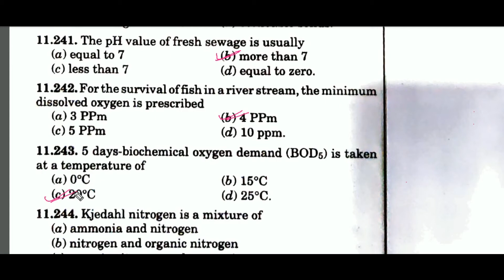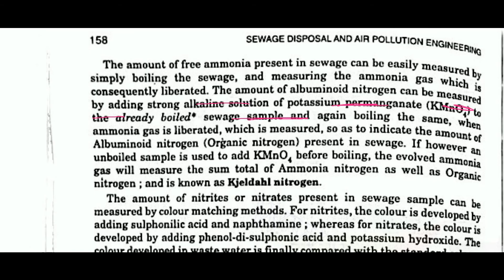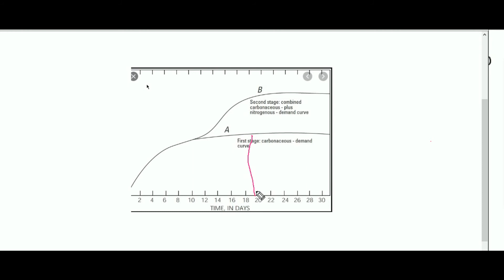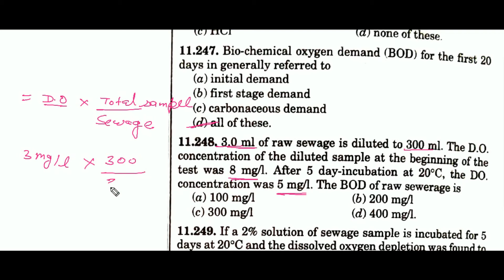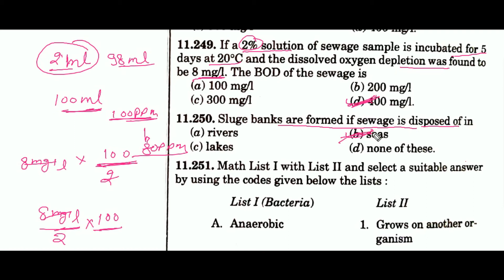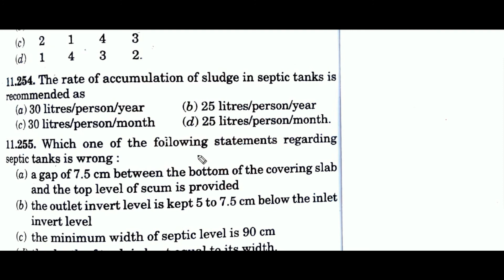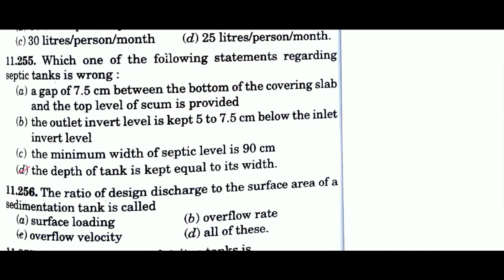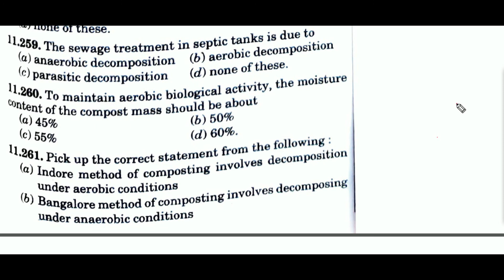R Agor Environment Engg Solutions Part-13||Q.241 to Q.260